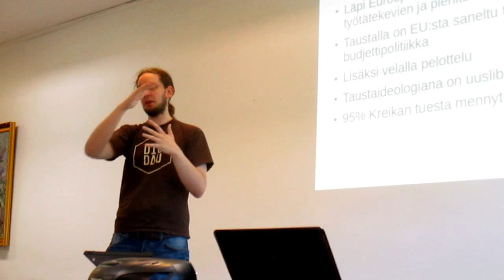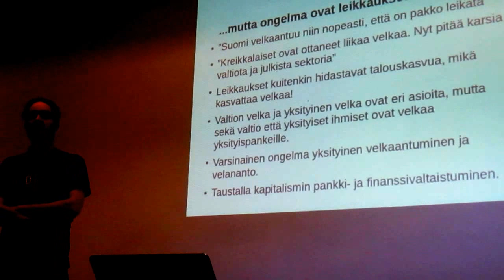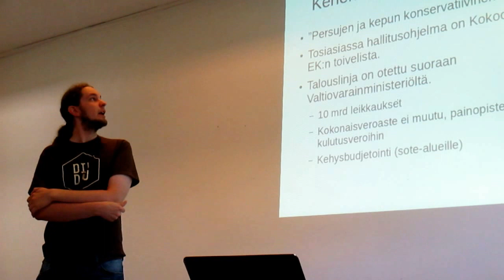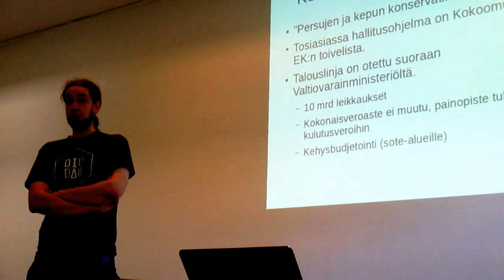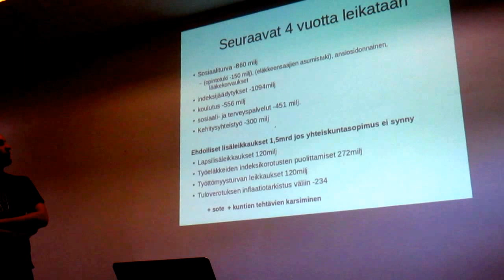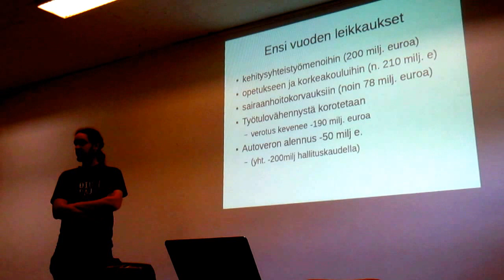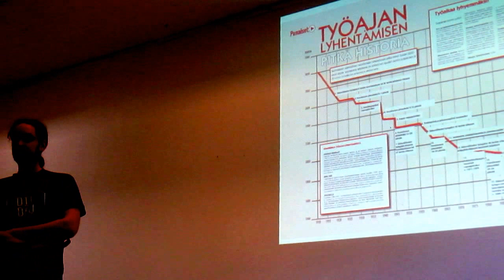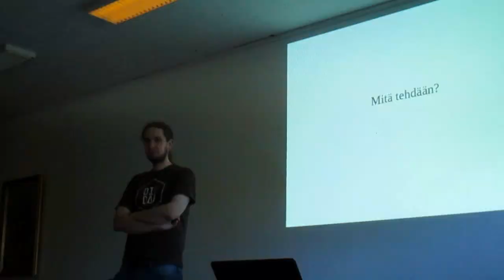Meiltä leikataan: Velka on kontrollin väline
Hallituksen poliittista linjaa ja sen taustoja arvioi SKP:n pääsihteeri Heikki Ketoharju  Demokraattisen sivistysliiton kesäyliopistossa Hauholla 2015.